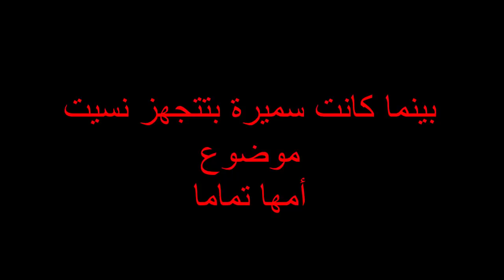الحلقة 10 بيت سميرة يحترق وامها داخله شو صار معها و هل كشفت ريتا ولينا سر سميرة مدرسة عارضات الأزياء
في حلقة اليوم رح نشوف إذا اكتشفت لينا وريتا سر سميرة؟و شو سبب الحريق بالبيت وشو صار بالأم
رابط الإشتراك
 @A&Y Games